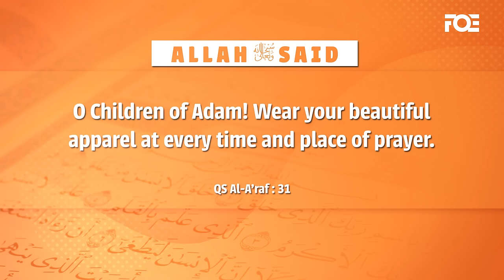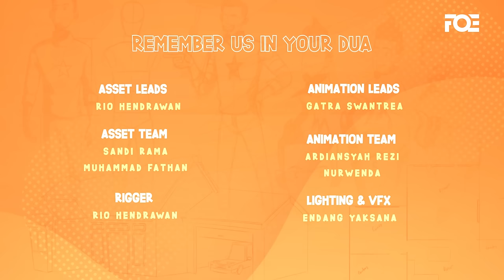I'm The Best Muslim - S2 - Ep 02 - Don't Lower your Gazee!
Lowering our gaze is an important instruction from Allah Subhanahu wa ta'ala. Scholars say the eyes are the gates of the heart, thus seeing forbidden things will corrupt it. And whoever their heart is not sound, their limbs and their actions will not sound. That's one of the wisdom, to say the least.

But, are there any exceptions, though?

What if lowering our gaze may cause more harm?

Have any of you ever run into this situation?

How the best Muslims will handle this kind of dilemma?

We are humbly thankful to our amazing Patreons for their continuous support since Day 1 and made it possible for our works to reach billions of people